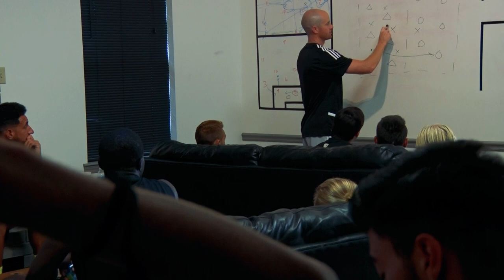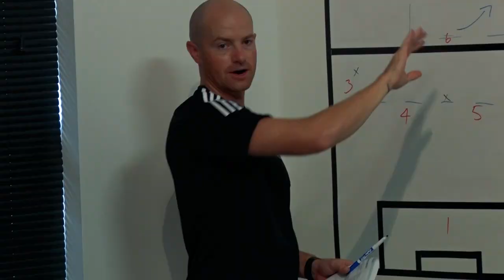Men’s Soccer: Bears Open Preseason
Wednesday, the Central Arkansas men’s soccer team got preseason practice underway with a midnight madness session. The Bears followed that up with a team meeting, two more training sessions, a recovery session and team photos.

The Bears will put their talent on display to the public on Saturday in the Purple/Gray Game at 7:30 p.m. at the Bill Stephens Soccer Complex.

UCA opens the regular season Aug. 26 on the road at Missouri-Kansas City. The Bears’ home opener is scheduled for Sept. 2 at 7:30 p.m. against cross-town foe Central Baptist.